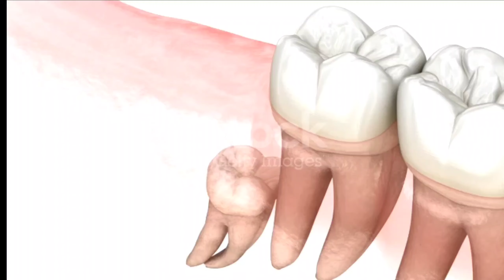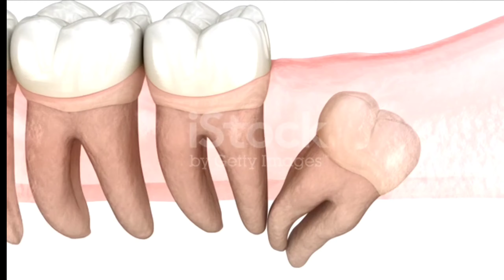Wisdom tooth || Facts about wisdom tooth 🦷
Hey there...

In this video you can find some interesting facts about wisdom tooth, its removal and recovery.

Yours Dentist

Musician: ASHUTOSH